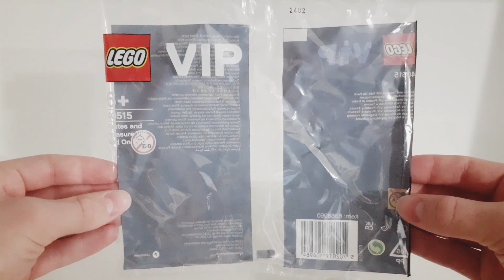LEGO VIP Pirates and Treasure VIP Add On Pack 40515 review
In this video I am going to show you the LEGO VIP Pirates and Treasure VIP Add On Pack set. The set was a gift with purchase set, which was only available for VIP members. The set comes with a lots of different parts and accessories related to pirates.

00:00 Packaging
00:59 Pieces
05:05 Set
05:34 Subscribe